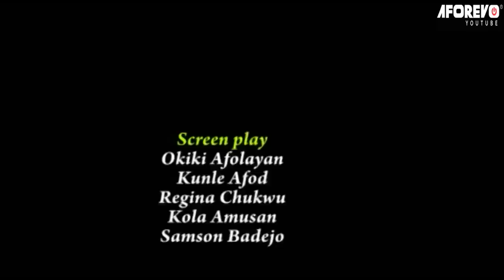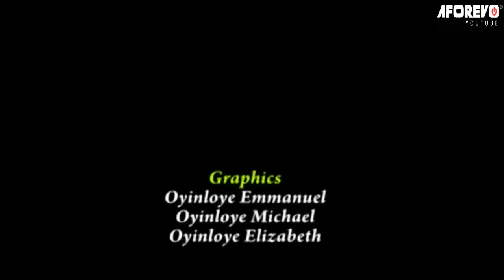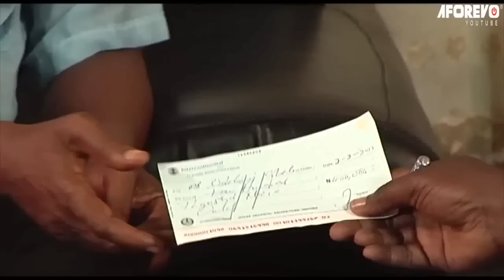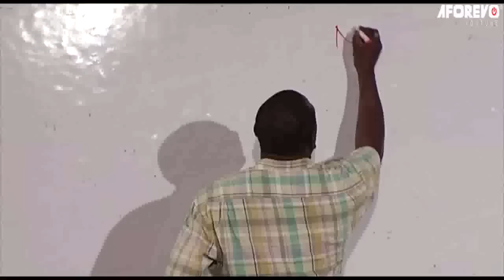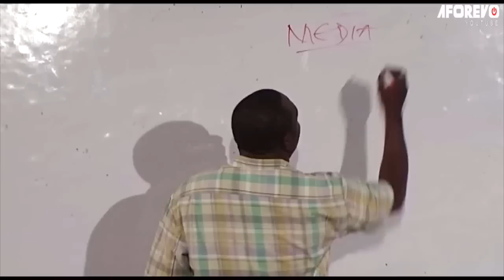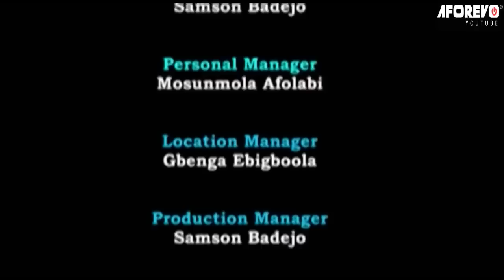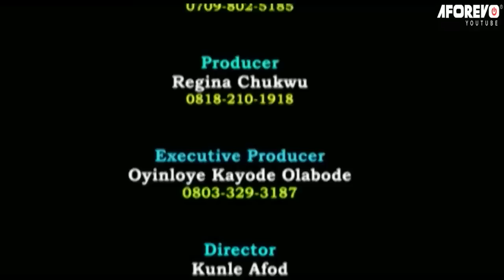EBOLO - Nigerian Yoruba Movie Starring Jaye Kuti | Antar Laniyan | Fausat Balogun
"EBOLO" is a Yoruba Movie about the agony faced by a caring couple

Ebolo (The agony of a caring couple)